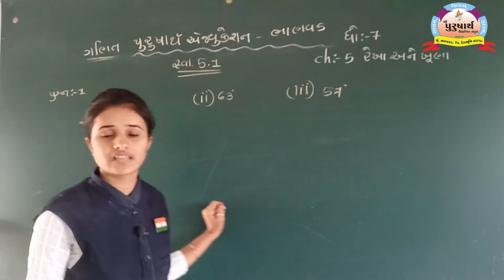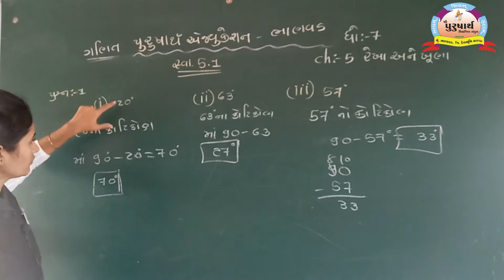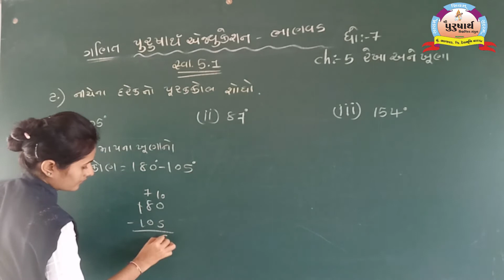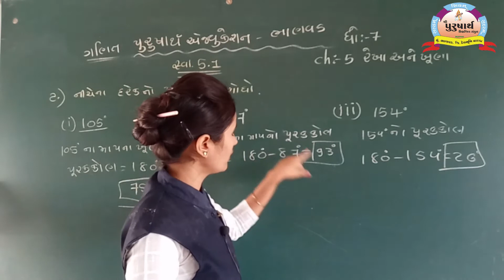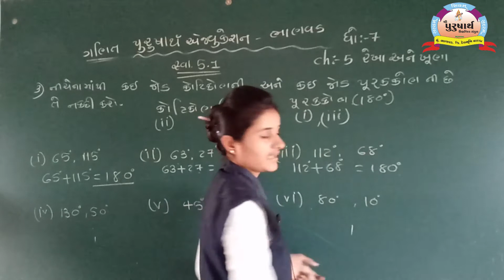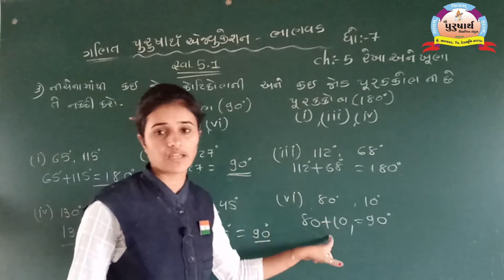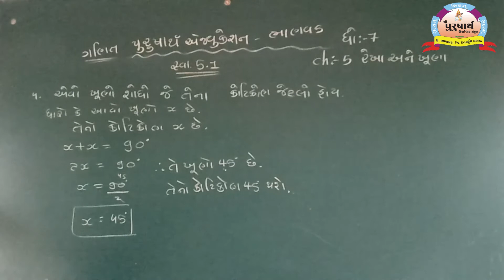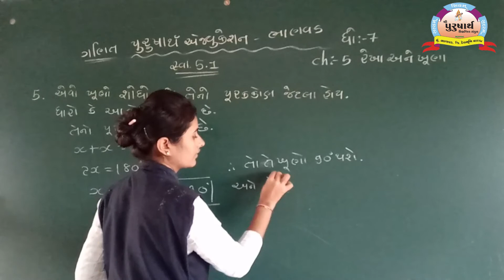Class 7 || Maths || Unit-5 Daxaben Bharvadiya || Purusharth Education Bhanvad